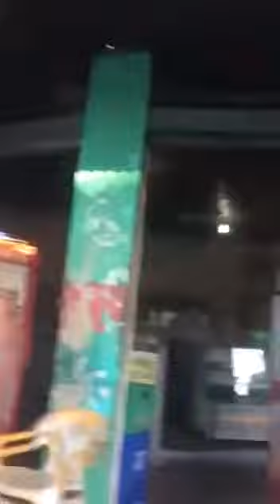Policial cheio de marra acaba sendo detido